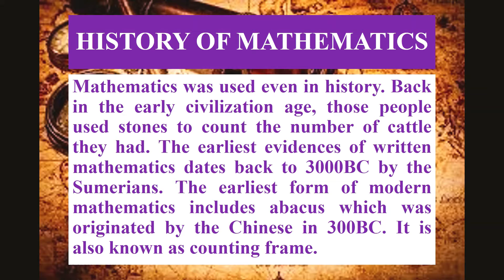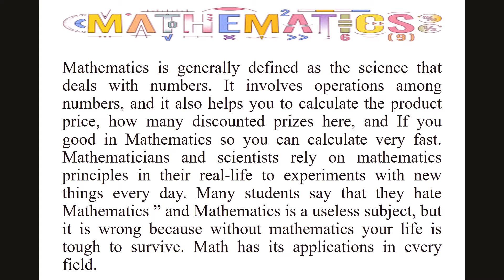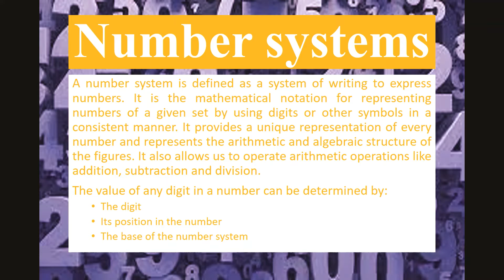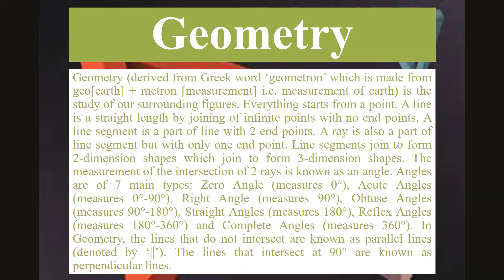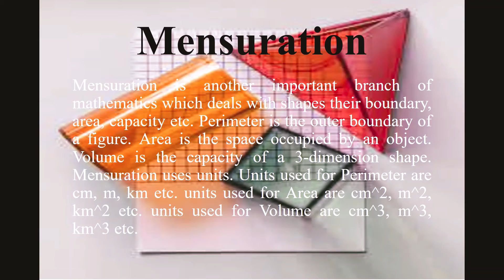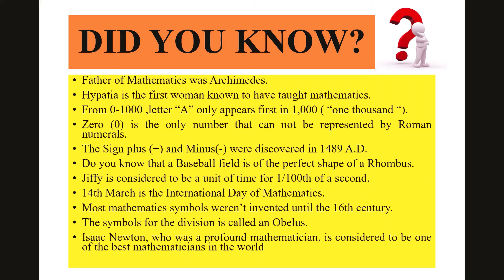All About Mathematics | The world of Maths | Knowledgeopedia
This is the video in which we have explained some maths concept in a short way.

Number System
Algebra
Geometry
Mensuration
Arithematic

An infomative video by Ritika and Chaitanya.